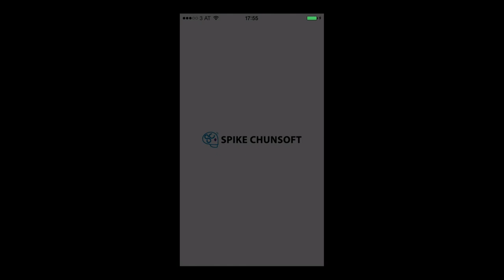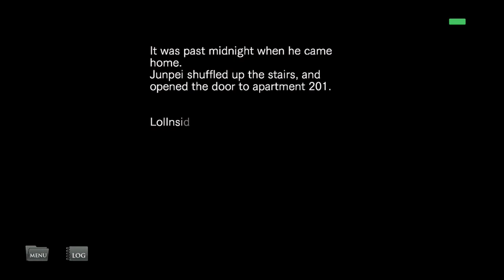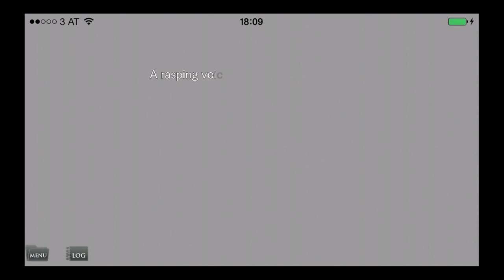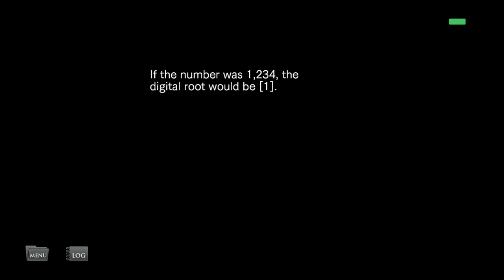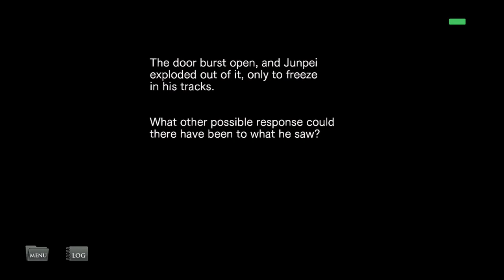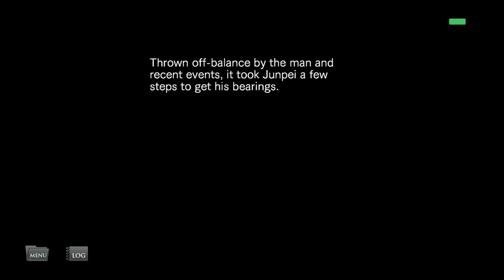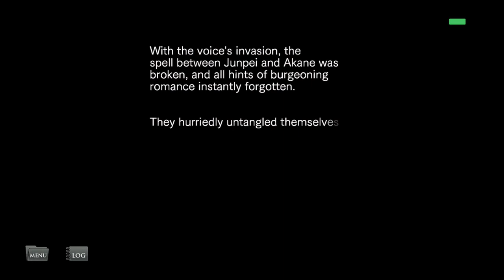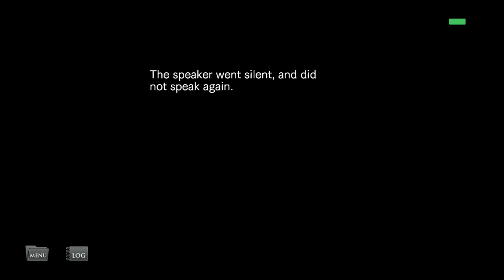999: The Novel - iPhone/iPod Touch/iPad - HD Gameplay Trailer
999: The Novel by Aksys Games Localization, Inc.

Zero Escape: Nine Hours, Nine Persons, Nine Doors The Novel (999) is a thrilling choose your own path story from acclaimed writer Kotaro Uchikoshi that takes readers on a suspense-filled journey full of danger, terrifying choices, and unexpected twists toward a variety of endings that may or may not see them coming out alive on the other side.

Nine individuals, seemingly strangers, find themselves awakening to a rude truth -- they're trapped on a ship that will sink in nine hours, and must play a deadly game in order to escape. Kidnapped by the mysterious Zero, these nine must solve puzzles and uncover the location of the elusive ninth door before time runs out. Each player is tied to a bracelet that controls a bomb within their bodies. One wrong move and they explode. However, beyond this life-or-death game lies questions that they must answer: Why have they been brought here and, more importantly, who is Zero?